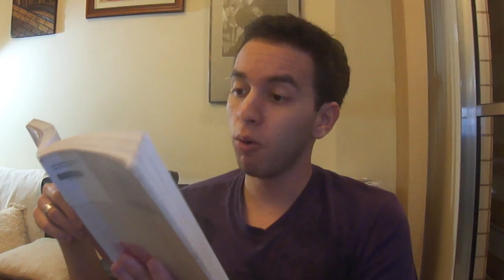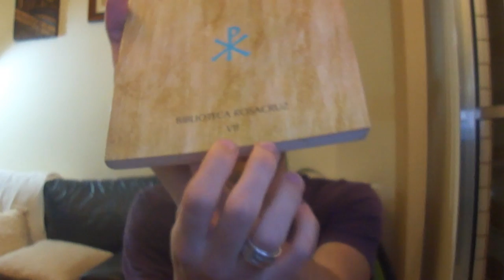A Política: Função Estatal, Efeito "Quis custodiet ipsos custodes" e Função Popular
A Acrópole Virtual (Nome baseado na região estratégica de algumas cidades, como Atenas, que fica situada numa área geográfica mais elevada que o resto da cidade)  é um espaço voltado a compreensão da política. Sua função é unir pessoas que querem aprender e têm o que ensinar sobre o assunto. Vamos debater aqui o que é política, como são formados os poderes do Estado e como nós, integrantes do povo, podemos intervir nas decisões que tanto influenciam na nossa vida privada. Se alguém um dia já perguntou "Sed quis custodiet ipsus custodies", nós, o próprio povo, somos a resposta. Basta nos organizarmos, e a internet é o meio para isso. Nasce aqui a Acrópole, onde quem deseja mudança constitui um grupo, pois só unidos podemos fazer frente ao Estado.
ATENÇÃO. O GRUPO É VOLTADO PARA O ENTENDIMENTO TÉCNICO SOBRE POLÍTICA, NÃO PARA O DEBATE DE OPINIÃO POLÍTICA. A ACRÓPOLE:

Livros:
A Política - Aristóteles
Direito Constitucional Descomplicado - Vicente Paulo & Marcelo Alexandrino
História Universal. V.11&12 As Cruzadas & A Época Ogival - Carl Grimberg
Histórias Silenciadas - Maria Luiza Tucci Carneiro
Maniqueísmo: História, Filosofia e Religião - Marcos Roberto Nunes Costa